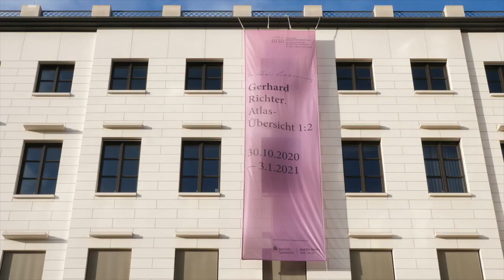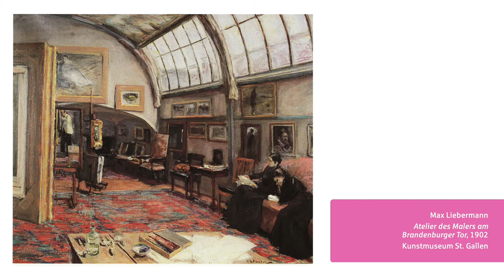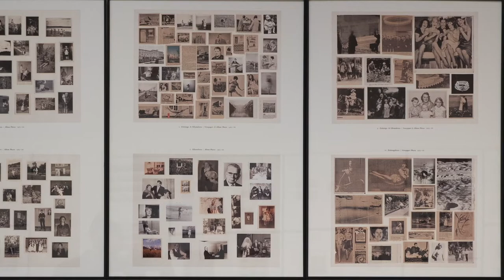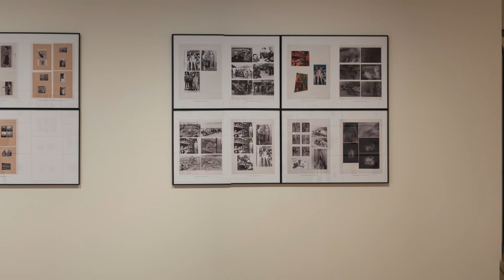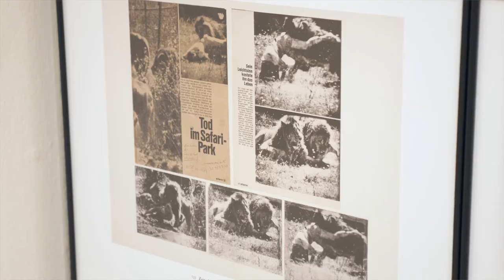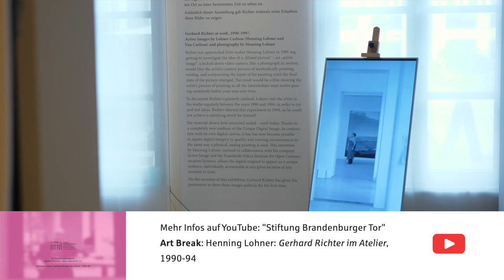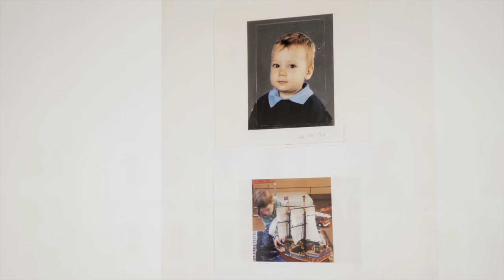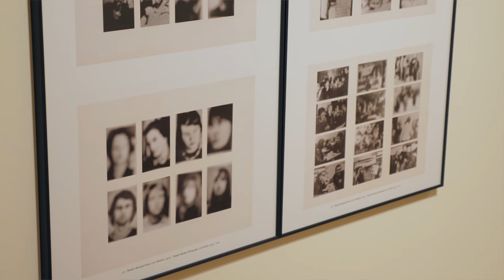Stiftung Brandenburter Tor "im Atelier Liebermann: Gerhard Richter" Dokumentation, Berlin 2021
2021 war Gerhard Richters "Atlas-Übersicht 1:2" zu Gast in der Stiftung Brandenburger Tor, ein Werk, das wie kaum ein anderes Einblick in das künstlerische Schaffen eines Künstlers erlaubt: „Wenn man schon nicht alles malen kann, dann ist das ja schon eine Möglichkeit, wenigstens die ganzen Bilder zu zeigen“, beschreibt Gerhard Richter die Grundidee des "Atlas". Die Projektdokumentation gibt Einblicke in die Ausstellung und lässt viele Beteiligte am Projekts zu Wort kommen.